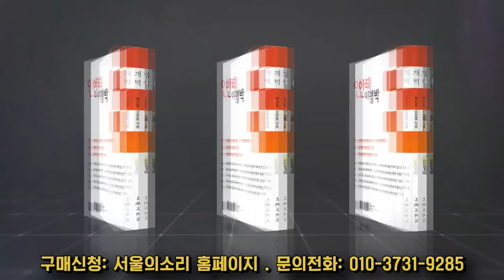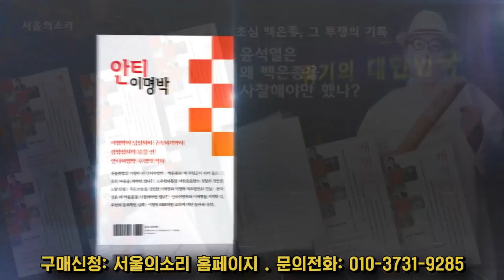대형마트 의무휴업 사회적 합의 깨지마라!?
구본기의 ‘생활 경제’
국민의 생활과 경제의 연관성을 분석